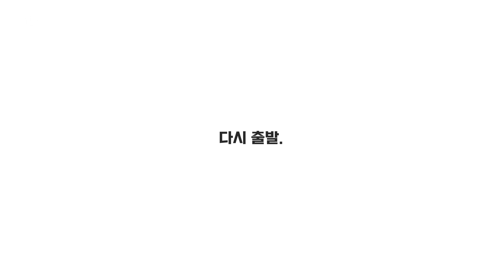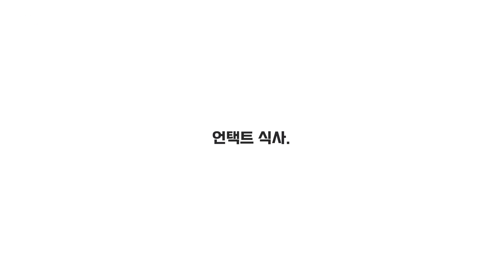[Vin_Log] SF9 YOUNGBIN V LOG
영빈이와 함께 떠나는 언택트 드라이브 여행🚗
팔당댐 스루하고 드라이브 스루🍟 언택트 식사까지!
🍀Vin_Log DRIVE 편 지금 바로 공개합니다!